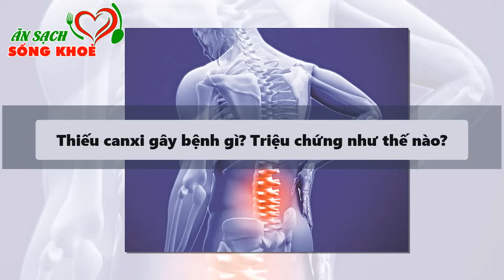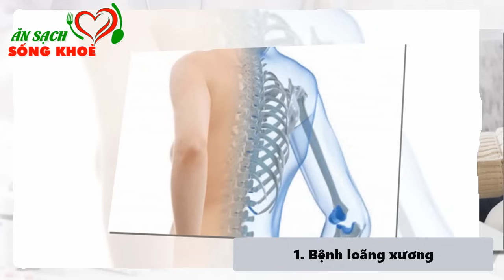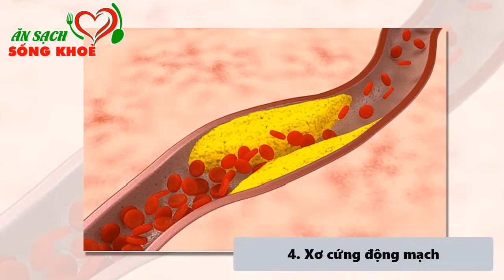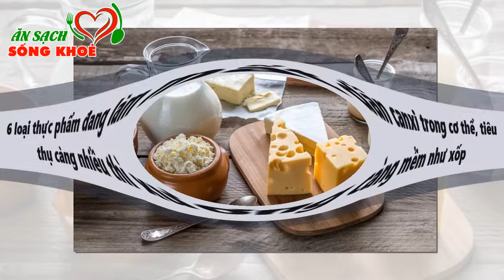8 Loại Rau Giàu Canxi Nhất Biết Ăn Sớm Sống Lâu Trăm Tuổi, Cả Đời Khỏe Mạnh Không Lo Đau Xương Khớp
8 Loại Rau Giàu Canxi Nhất Biết Ăn Sớm Sống Lâu Trăm Tuổi, Cả Đời Khỏe Mạnh Không Lo Đau Xương Khớp